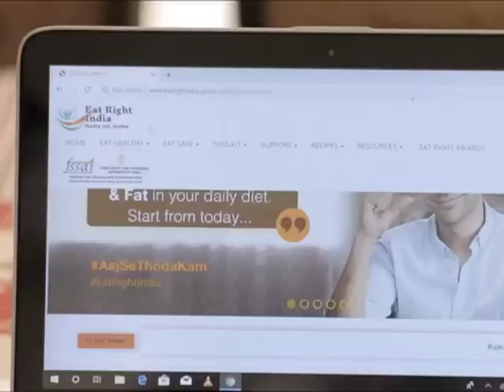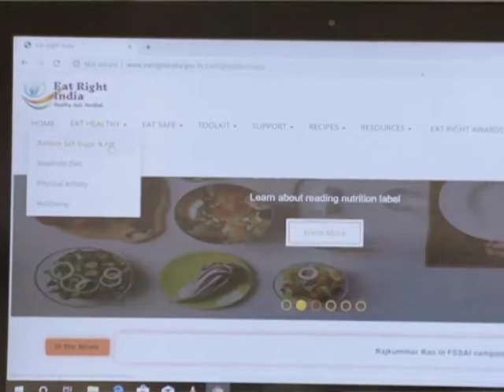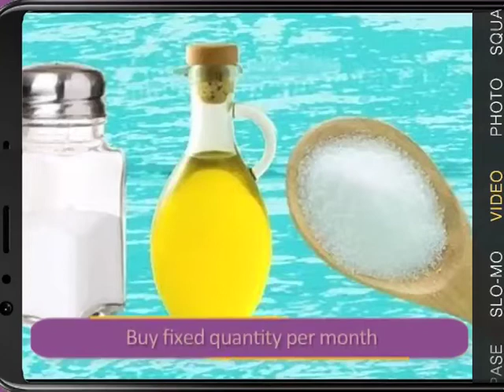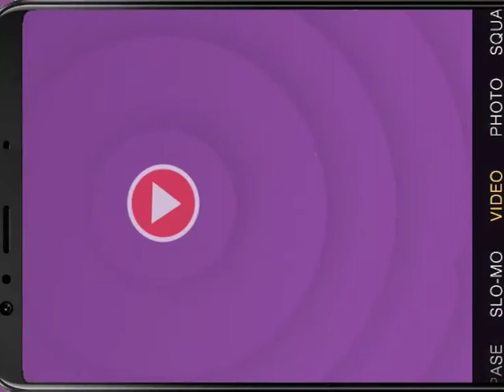Shreemati Vlogger - Aaj Se Thoda Kam | FSSAI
In the second episode, learn about avoiding lifestyle diseases by reducing salt sugar and fats from our daily diet. Simple tips can help you avoid excess consumption and in staying healthy.